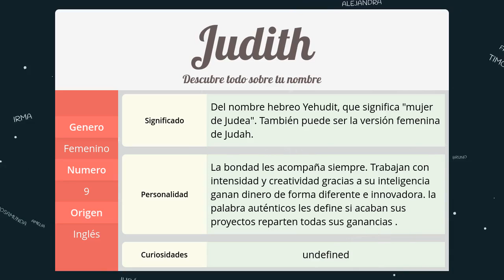Significado de Judith, nombre Inglés para tu bebe niño o niña (origen y personalidad)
Descubre el significado del nombre (Inglés) Judith y el origen de su procedencia. En la fuente original podras descubrir la personalidad y algunos datos curiosos del nombre para tu bebe.